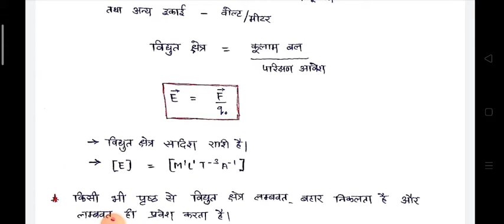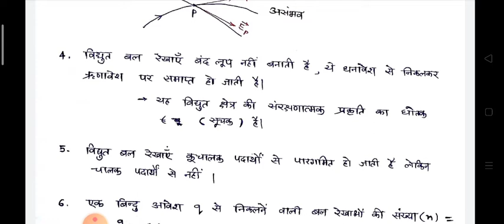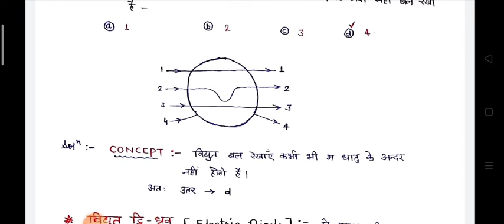Class12 RBSE # Physics HM # Revision V4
Class12 RBSE # Physics HM